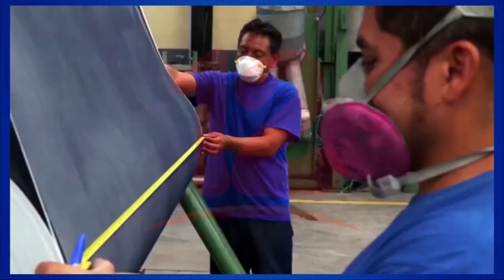Cooperación externa inyectó al sector público US$1,246.8 millones en el 2021, según BCN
Noticias12Nicaragua Cooperación externa inyectó al sector público 1,246.8 millones en el 2021, 6 veces más que al sector privado, esto según el más reciente informe del Banco Central. En tanto, el 91.6 por ciento de la inyección correspondió a préstamos y 8.4 por ciento a donaciones.